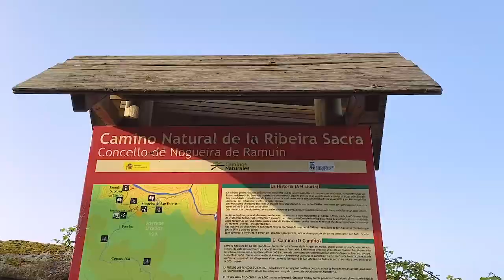parador de santo estevo | ourense galicia short film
A lovely monastery in the heart of Galicia, between the south of Lugo and north of Ourense. Parador de Santo Estevo is a must if you are visiting Galicia.

El monasterio de Santo Estevo de Ribas de Sil es uno de los conjuntos más destacados y espectaculares del rico patrimonio monumental de Galicia.